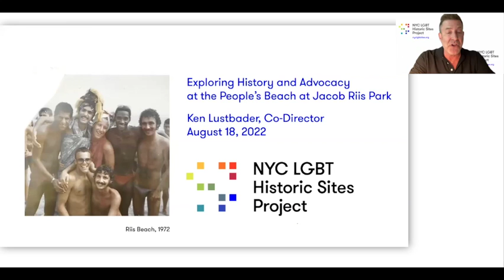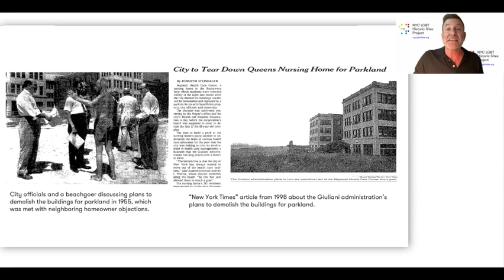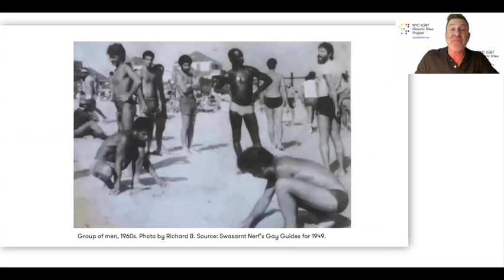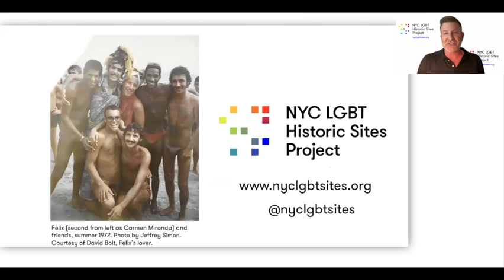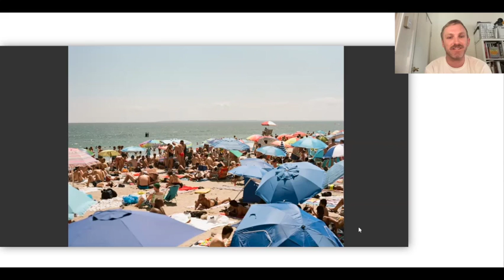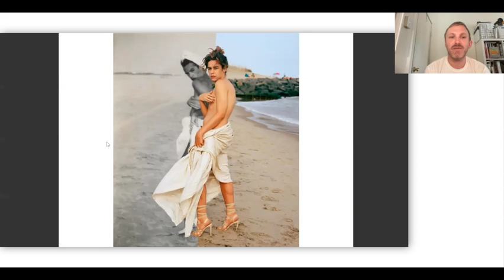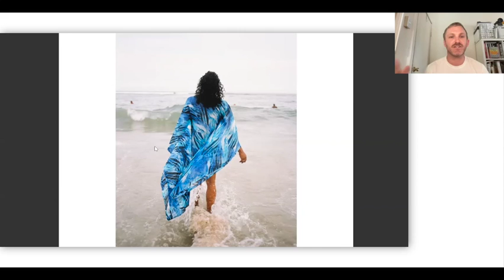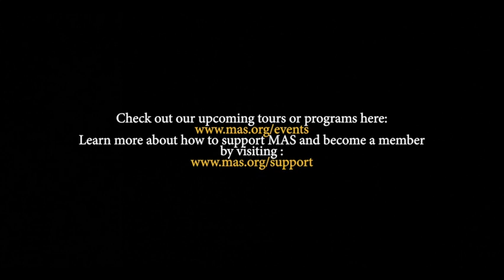Exploring History and Advocacy at the People’s Beach at Jacob Riis Park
On August 18, 2002, MAS hosted a virtual conversation about the People’s Beach at Jacob Riis Park. The People’s Beach has long been a beloved space for LGBTQ+ New Yorkers.

A recently announced city plan threatens to knock down a long-abandoned medical center that helped cultivate this stretch of beach as a safe haven. What would that mean for the beach and its place as a protected sanctum for queer culture, queer history, and queer community?

Panelists were Ceyenne Doroshow, the Founder and Executive Director of G.L.I.T.S.; artist Chris Berntsen; Katie Honan, a reporter for THE CITY; Annie Iezzi, a multimedia journalist and fellow on the NPR shows "White Lies" and "Embedded"; Ken Lustbader, a co-founder and co-director of the NYC LGBT Historic Sites Project; Jahlove Serrano, an Advisory Board member at G.L.I.T.S.; Tina McCain, a Development Associate at MAS; and Spencer Williams, the Director of Advocacy at MAS.